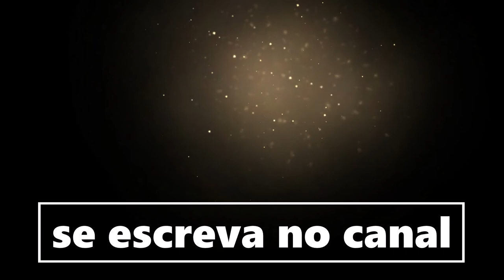Legends Never Die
(ft. Against The Current) League of Legends, prod remix Leflame                                                The pursuit of mastery is an endless journey, but those who persevere etch their names in history.

For more information on the 2017 League of Legends World Championship

Written by: Riot Games Music Team, Alex Seaver of Mako, and Justin Tranter
Produced by: Riot Games Music Team, Alex Seaver of Mako, and Oliver
Mixed and mastered by: Riot Games Music Team
Vocals performed by: Against The Current
Vocal production by: Riot Games Music Team, and Colin Brittain
Additional vocal production by: Alex Goot

Legends Never Die when the world is calling you
Legends Never Die they become a part of you

They never lose hope when everything's cold and the fighting's near
It's deep in their bones they’ll run into smoke when the fire is fierce

But you'll never see the price it costs, the scars collected all their lives